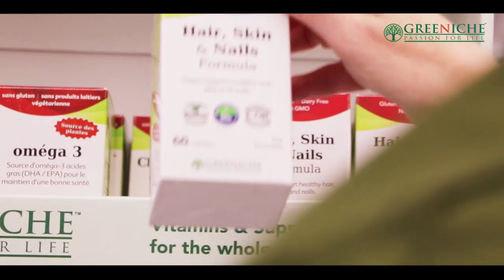Canada & International News Bulletin Hindi/Urdu - 5 December, 2019